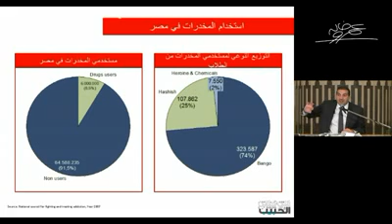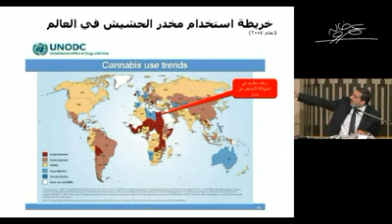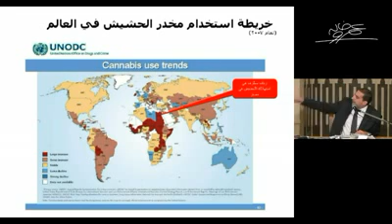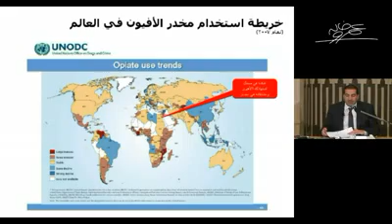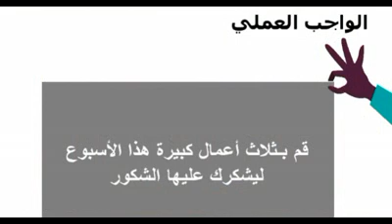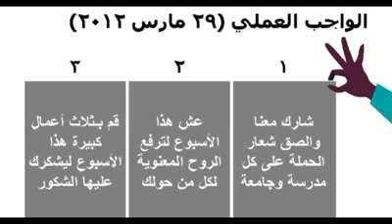لقاء على خطى الحبيب - 11